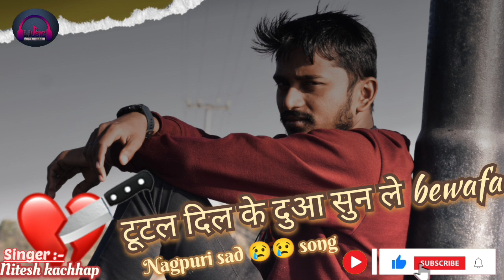Nitesh kachhap टूटल दिल के दुआ सुन ले bewafa nagpuri video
nagpuri sad song